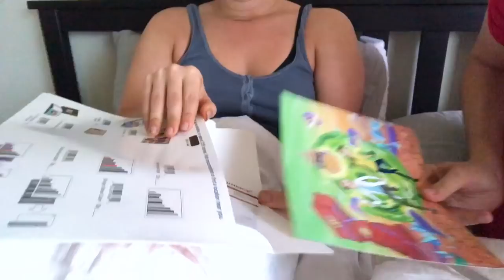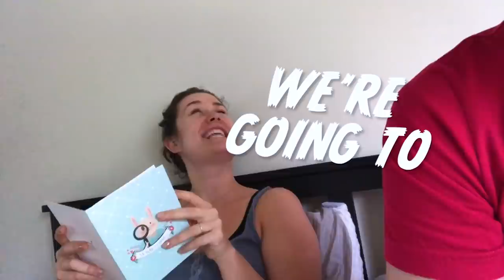Keith's First Wedding Anniversary - The Try Vlog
Keith and Becky celebrate their one year wedding anniversary in the triumphant return of The TryVlog! They attend the beautiful wedding of some close friends and go on a special surprise trip, reliving the highlights of their year of marriage along the way.